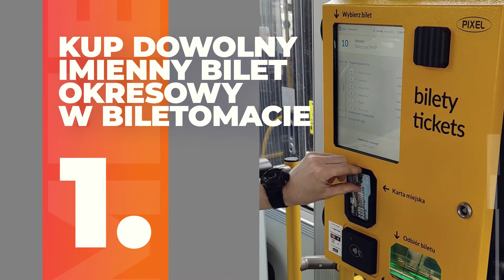WYGRAJ BILET na przejazdy komunikacją miejską w Białymstoku!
Czas trwania konkursu: 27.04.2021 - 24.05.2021
Do wygrania:
- 1x bilet okresowy 3-miesięczny na strefy taryfowe 1+2+3+4 SIECIOWY
- 3x bilety okresowe 1-miesięczne na strefy taryfowe 1+2+3+4 SIECIOWY

Zadania konkursowe
Kup dowolny bilet okresowy imienny w biletomacie zainstalowanym w pojeździe Białostockiej Komunikacji Miejskiej, w terminie 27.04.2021 – 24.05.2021
– miesięczny na wszystkie linie lub
– trzymiesięczny na wszystkie linie lub
– 30-dniowy.
Zrób atrakcyjne zdjęcie biletomatu PIXEL-a zainstalowanego w pojeździe BKM i wyślij maila ze zdjęciem biletomatu na adres z adresu e-mail przypisanego do karty miejskiej.
W tytule maila należy wpisać: Smart Biletomaty BKM.